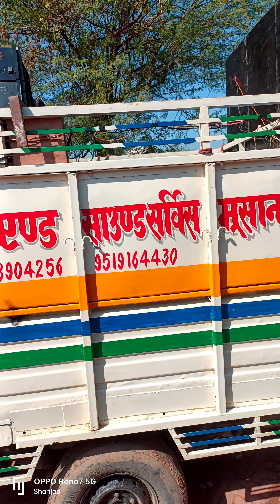Aman dj moosanagar top 👑❣️ apna look dikhate hue jal rhe hai log hamse Malik.Shahjad 9519164430